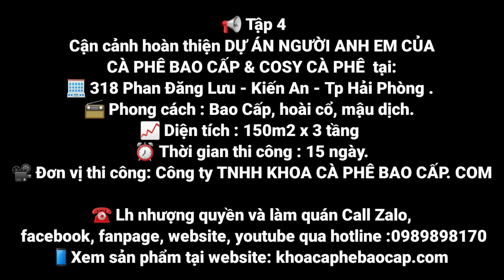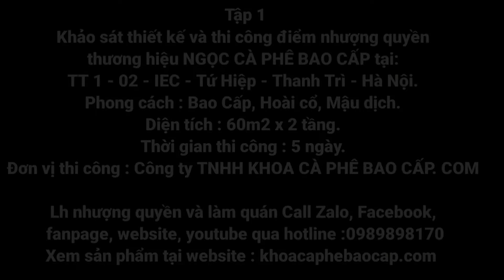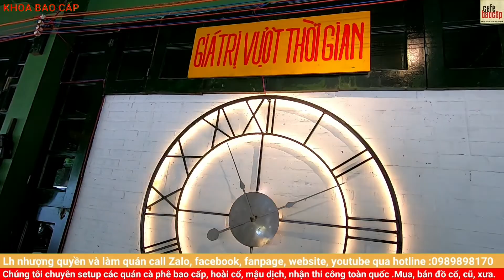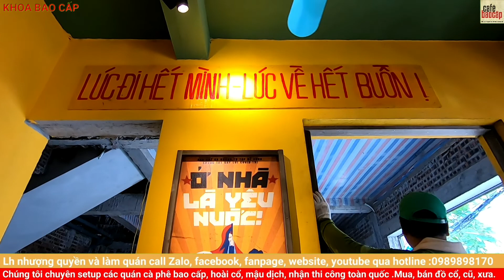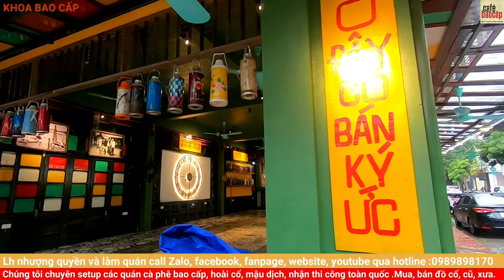Tập 4: Cận cảnh hoàn thiện Người Anh em của Cà Phê Bao cấp - Cosy Cà phê tại: Kiến An - Hải Phòng.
📢📢📢GÓC CẢNH BÁO ⚠ Hiện có rất nhiều các quán khác lấy tên thương hiệu CÀ PHÊ BAO CẤP gây nhầm lẫn làm ảnh hưởng đến việc kinh doanh phát triển thương hiệu của chúng tôi. Chúng tôi sẽ ra tiến trình đúng quy định về luật tố tụng dân sự thông báo rộng rãi trên các kênh mạng xã hội Để thông báo với các quý cơ sở đã động chạm đến bảo hộ độc quyền (nhóm 43 - ngành nghề ăn uống Bao Cấp trong đó chữ Bao Cấp trong nhóm 43 đã được bảo hộ của cục sở hữu trí tuệ ) . Đề nghị những cơ sở vi phạm nghiêm túc tìm hiểu nhóm 43 ngành nghề ăn uống " Bao Cấp " cần có biện pháp gỡ bỏ chữ Bao Cấp hoặc  Lh với chúng tôi để giải quyết, tránh dùng đến các pháp chế cứng rắn như: ( giám định sai phạm, viết thư cảnh báo, thông báo cho các cơ quan chức năng, thông báo bóc phốt trên các trang mạng xã hội, các hội , nhóm, trang các trang fanpage, facebook, Zalo, Shopee, go..nơi các bạn đăng ký các gian hàng..vv.. )( Lưu ý: khi ra tòa án phí của chúng tôi là rất cao nếu bên quý cơ sở sai phạm bị xử thua sẽ phải chịu hoàn toàn cho việc chi trả án phí cùng với phí bồi thường thiệt hại do quý cơ sở gây ra cho chúng tôi ( sẽ được bên phòng pháp chế phân tích và lên mục chi trả..)). Chân trọng thông báo!
- Để tránh trường hợp nhiều đơn vị khác lấy hình ảnh sản phẩm bên khoacaphebaocap.com đi làm mồi nhử để làm quán cho các bác , các bác cứ hỏi họ là hình ảnh đó địa chỉ là quán ở đâu rồi qua đó mục sở thị tham khảo luôn rồi hỏi chủ quán là đơn vị nào làm.. Hiện chúng tôi đã có bằng chứng và đang nhờ các cơ quan chức năng xử lý..( Các bác nào cần tư liệu về những cơ sở vi phạm đã bị chúng tôi xử lý tôi sẽ gửi chi tiết từ đầu nhé. ) Các Bác lh trực tiếp với Đơn vị chúng tôi qua các kênh công khai địa chỉ, trang website, zalo, facebook, fanpage, youtube cùng số hotline : . Chúc các bác có sự lựa chọn thông minh sáng suốt.